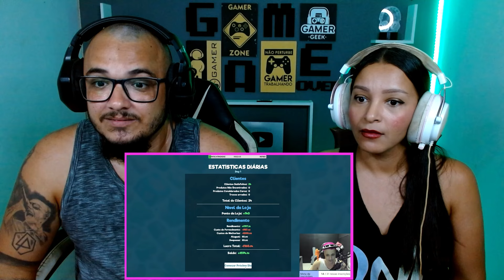REAGINDO A CLIENTE ROUBANDO MERCADORIA | Supermarket Simulator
Mais um react de qualidade pra vocês LIGUEI PARA ATENDENTE DA AMAZON E OLHA NO QUE DEU